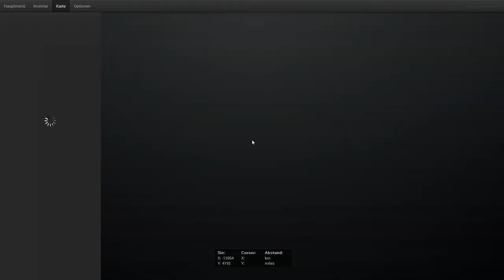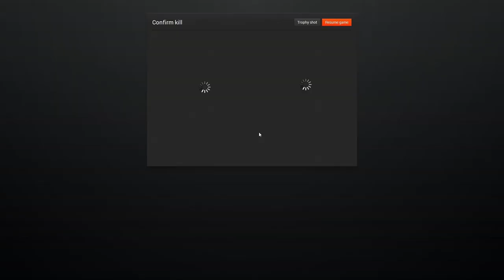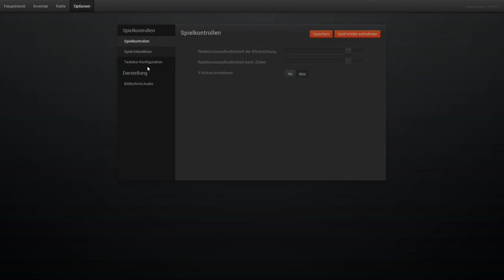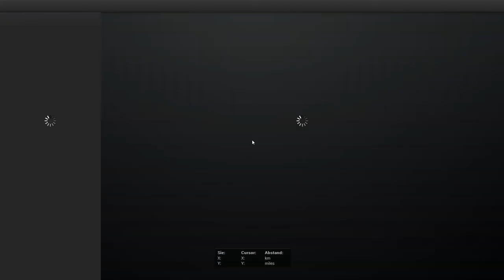Let's Play the Hunter 2014 German Part 16 [Deutsch][Full-HD]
► Mehrere Folgen täglich!! ► Spiel kaufen

Beschreibung:

Erlebe mit The Hunter 2014 erstmalig in der Geschichte von The Hunter einen vollwertigen und umfangreichen Online-Multiplayer und gehe mit bis zu sieben Mitspielern weltweit gemeinsam oder im Wettstreit zueinander auf die Jagd!  Lade deine Freunde ein, plane und organisiere Expeditionen und finde heraus, wer die größte Trophäe einsacken kann. Hast du das Zeug zum The Hunter 2014?
Bereite dich auf ein unglaublich realistisches Jagderlebnis vor. Tauche ein in Landschaften, die echten Jagdrevieren nachempfunden und mit modernster Grafik bis ins feinste Detail gestaltet wurden. Jage verschiedene Tierarten wie Elch, Schwarzbär, Weißwedelhirsch, Wildschwein, Fasan und viele weitere. Verbessere kontinuierlich deine Jagdfähigkeiten, miss dich weltweit mit anderen Spielern und erfülle spannende Jagd-Missionen.

The Hunter wird stetig weiterentwickelt und aktualisiert. Neue Tierarten, Jagdreviere, Ausrüstungsgegenstände und Features kommen immer wieder hinzu und erweitern das Spiel um neue Herausforderungen. Neue Landschaften, neue Waffen, mehr Wild! Im Shop des Onlinegames kannst du dich im Verlauf des Spiels immer weiter mit neuen items und Ausrüstungen ausstatten und so zum Jagd-Profi werden!

Features:
Exklusives Bonus-Item: Blaser F3 Custom Grade V Jagdgewehr als digitales Spielelement
Spiele erstmalig in der Geschichte von The Hunter gemeinsam online mit Freunden oder miss dich mit bis zu 7 weiteren Spielern im Wettstreit -- Hast du das Zeug zum The Hunter 2014?
Erlebe ein unglaublich realistisches Jagderlebnis.
Jage 10 verschiedene Tierarten: Elch, Schwarzbär, Weißwedelhirsch, Wildschwein, Kojote, Fasan, Truthahn, Schwarzwedelhirsch, Maultierhirsch, Roosevelt-Wapiti.
Durchstreife 6 riesige Jagdgebiete, die echten Landschaften Nordamerikas nachempfunden sind.
Miss dich weltweit mit anderen Spielern und verbessere dabei ständig deine Jagdtechniken und Fähigkeiten.
Profitiere von weiteren Aktualisierungen mit neuen Tierarten, Jagdrevieren, Ausrüstungsgegenständen und speziellen Features.